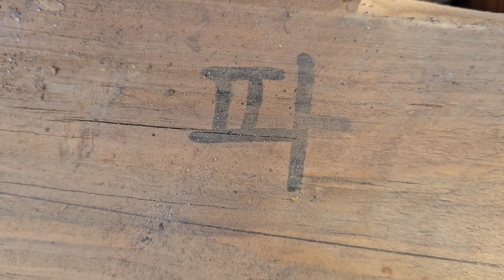짜 맞춘 한옥집 뜯어요/아름답다#한옥#집짓기#건축#집옮기기